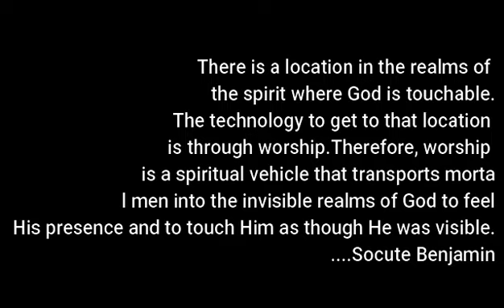I will not be silent by Socute Benjamin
Socute Benjamin awesome worship at Glory in The Church International Ministries.